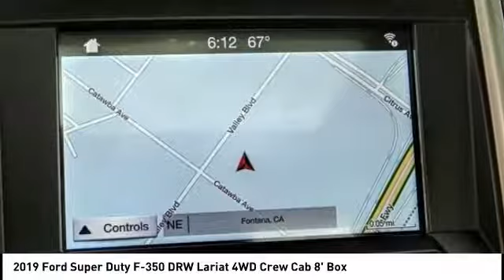2019 Ford Super Duty F-350 DRW Fontana, Chino, Norco, Moreno Valley, San Bernardino, CA FK0642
2019 Ford Super Duty F-350 DRW Lariat 4WD Crew Cab 8' Box

16005 VALLEY BLVD.

SUNRISE FORD FONTANA: PROUDLY SERVING FONTANA, CHINO, NORCO, MORENO VALLEY, SAN BERNARDINO, AND SURROUNDING SOUTHERN CALIFORNIA LOCATIONS. THIS OXFORD WHITE 2019 Ford SUPER DUTY F-350 DRW IS EQUIPPED WITH A ENGINE; 6.7L 4V OHV POWER STROKE V8 TURBO DIESEL B20, AUTOMATIC TRANSMISSION, AND RECEIVES AN ESTIMATED . CONTACT SUNRISE FORD FONTANA AT TO SCHEDULE A TEST DRIVE AND TAKE THIS 2019 Ford SUPER DUTY F-350 DRW HOME TODAY, OR VISIT OUR SHOWROOM CONVENIENTLY LOCATED AT 16005 VALLEY BLVD. FONTANA, CA 92335. FONTANA, CA  CHINO, CA  NORCO, CA  MORENO VALLEY, CA  SAN BERNARDINO, CA 2019 Ford SUPER DUTY F-350 DRW Lariat 4WD Crew Cab 8' Box Stock #: FK0642 | VIN: 1FT8W3DT5KEC98963 | 2019 Ford Super Duty F-350 DRW Lariat 4WD Crew Cab 8' Box Sunrise Ford Fontana